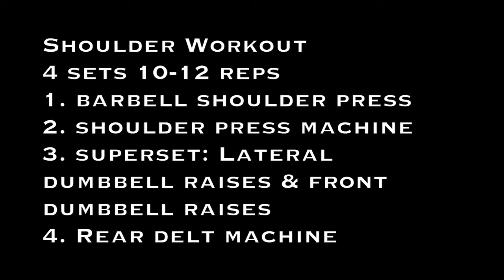Andrew Kang killing shoulders at Equinox Gramercy